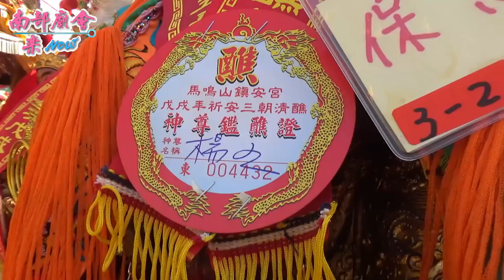12／16(日) 高市鼓岩保慈宮前往馬鳴山鎮安宮建醮回駕安座大吉~馬鳴山篇